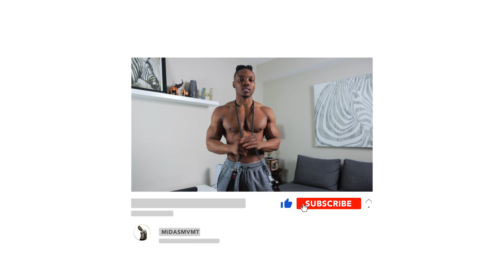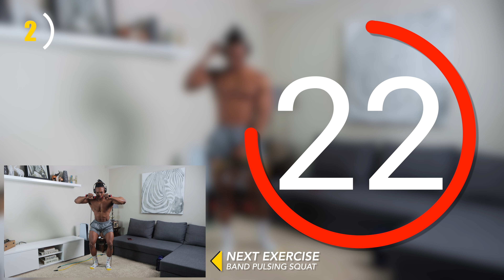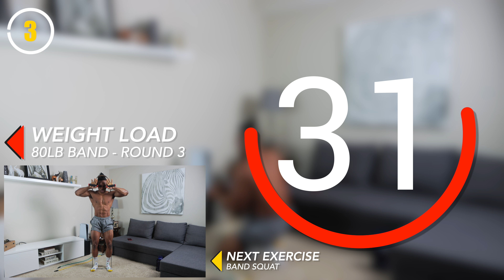30 MINUTE FULL BODY RESISTANCE BAND HOME WORKOUT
Try this 30 Minute full body resistance band home workout if you have a resistance band set. This workout should be done 3 to 6 times a week. Always remember that consistency is what leads to growth so be consistent with your training and make sure you're eating the right diet to support your fitness goal.
0:00 Intro
0:22 Round 1
10:23 Round 2
20:54 Round 3
Resistance Band on Amazon
Say hello on Instagram - @tmm.midas
Try Amazon Prime for 30 days FREE
WORKOUT EQUIPMENT (DUMBBELLS, KETTLEBELL ETC.)
WORKOUT SUPPLEMENT RECOMMENDATIONS
Whey Protein Isolate (Less Sugar/Fats/Carbs - Pure Protein Source)
Whey Protein Concentrate (More Sugar/Fats/Carbs)
Creatine
Pre-Workout
Instagram (Digital Content Store) - @digitalbymidas
Instagram (Gear + Merch) - @gearbymidas